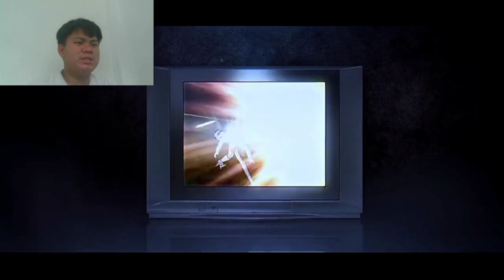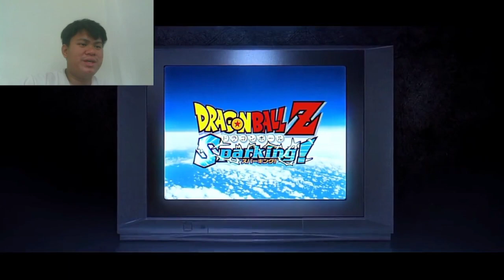NOT A CLICKBAIT!!! DRAGON BALL Z: BUDOKAI TENKAICHI 4 IS HAPPENING!!!